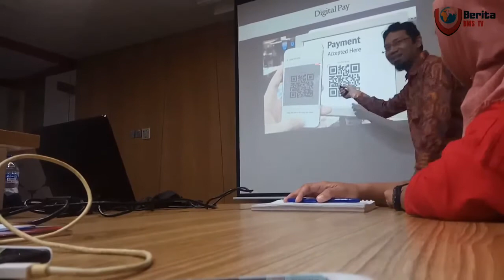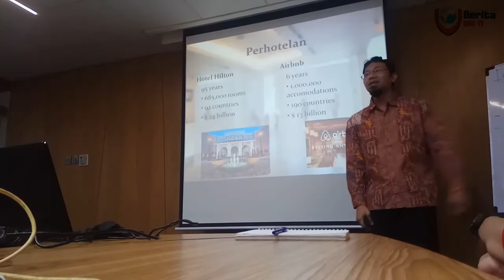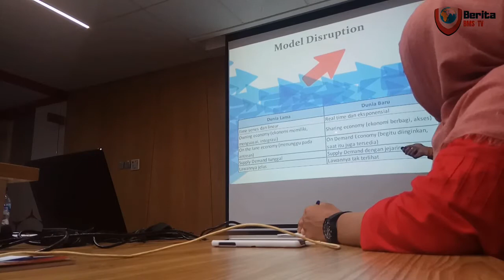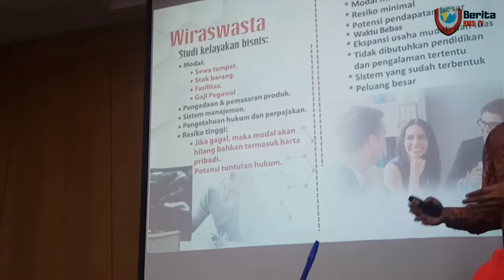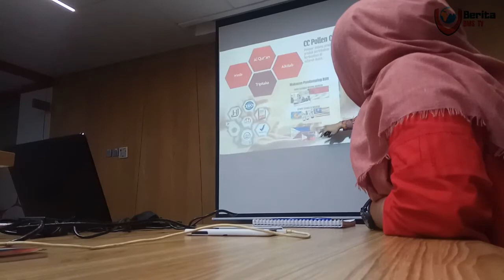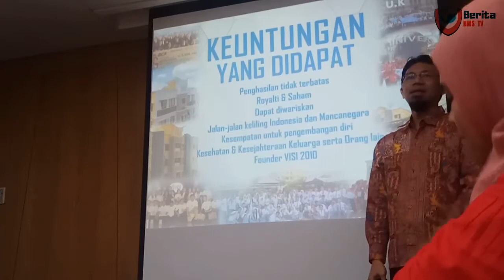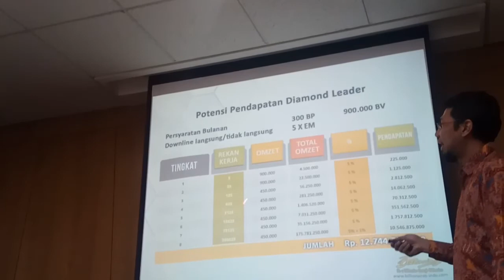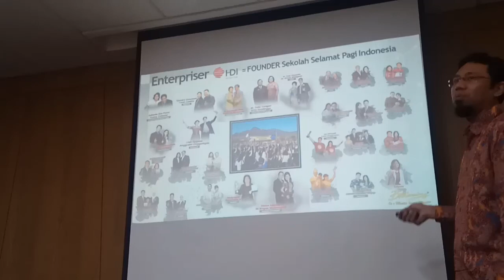Bisnis HDI Peluang yang Menjanjikan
Peluang bisnis menjanjikan Produk Perlebahan di Dunia